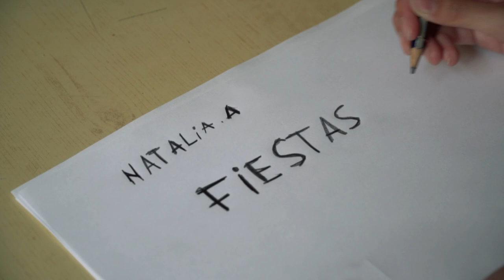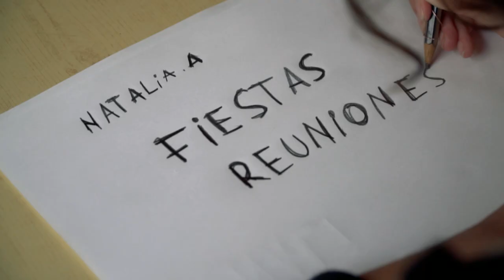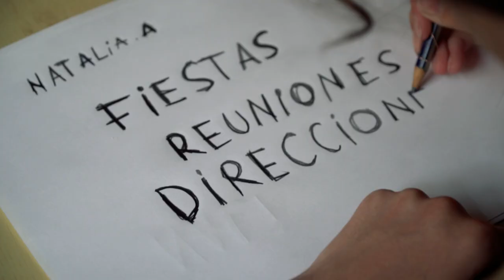Natalia A. - En vivo- 2022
Créditos:

-En todos los temas:

--Voz, guitarra base: Natalia Acosta
--Guitarra, aparatos: Mateo Carabajal
--Grabación y mezcla: Cristóbal Cadierno

- Del video:

--Dirección y Edición de video: Álvaro Simón Padrós
--Cámaras: Tomás Posse y Álvaro Simón Padrós
--Idea y Producción general: Natalia Acosta- Mateo Carabajal
 --Participación especial: Aurora Carabajal Acosta

Participaciones previas al video:

--Reuniones:
Bases: Cristóbal Cadierno

--Direcciones:
Sintes: Jerónimo Cipriani
Batería: Marcelo Piñero

--Ballena:
Bases, sintetizadores, bajo, arreglos de guitarras: Cristobal Cadierno